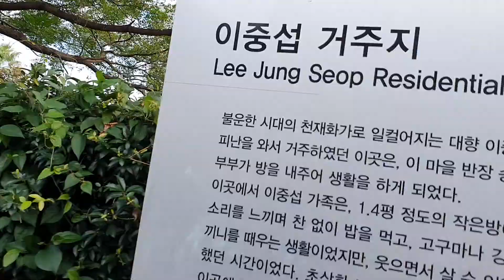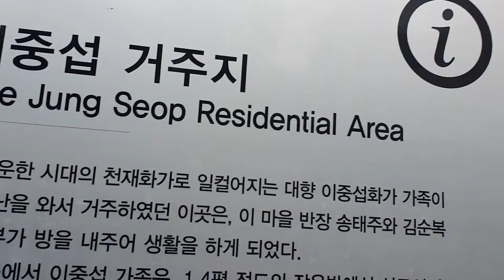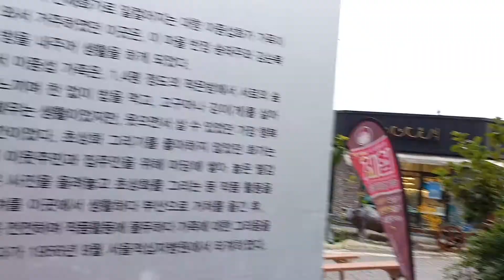#2#이중섭 올레시장옆 이중섭거리 이중섭생가 모습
이중섭생가